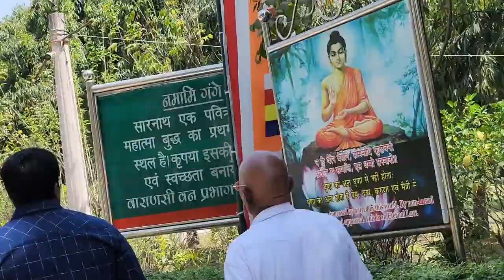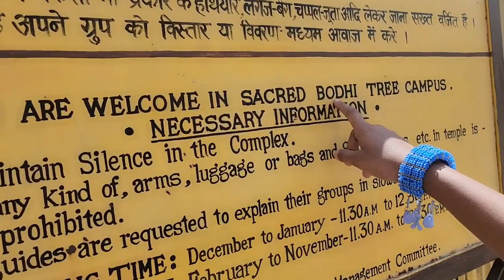Buddha Theme Park